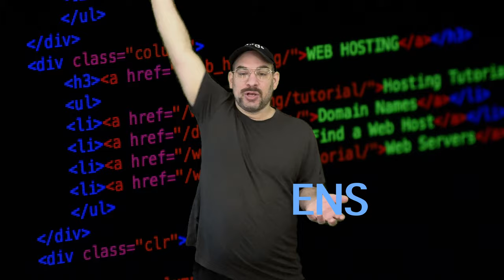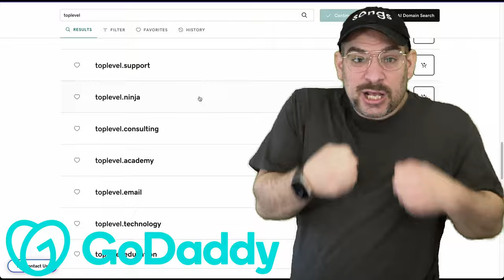You Can Do It For Free (Use Your Domain As Your ENS With Godaddy)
ENS hired me to make a song about this fun partnership!

You can do it, you can do it for free
Use your domain as your ENS through GoDaddy

It’s been possible for a long time
To import your domain into ENS
But the gas fees were so high
Due to the large amount of data-write

But now the DNS records can be verified
On demand by an off chain oracle
ERC thirty six sixty eight made it possible
So you can do it for free

Dot com, dot org
dot IO any TLD your
Little heart desires
Crypto enabled
With just a few clicks
This is ENS